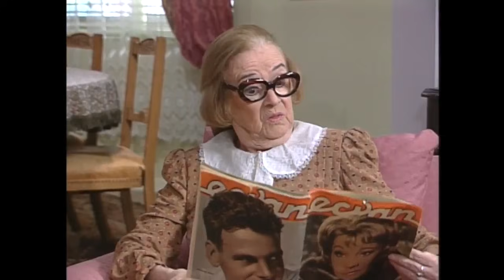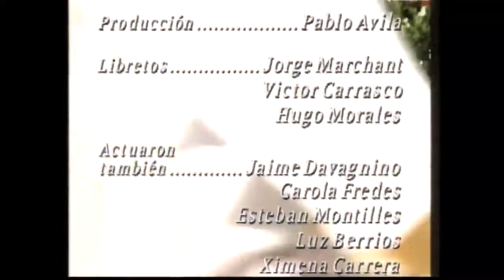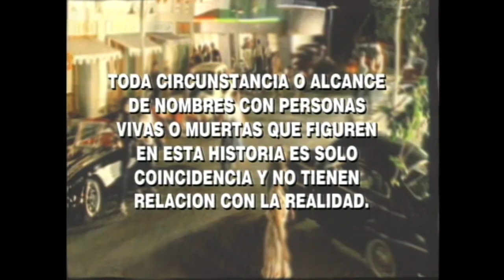Pañuelos iguales ¿un amigo en común? | Estúpido cupido - T1E22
Teleserie emitida por Televisión Nacional de Chile durante el primer semestre de 1995. La historia transcurre en el conservador pueblo de San Andrés en el año 1962. Hasta este lugar llega la moderna hermana Angélica (Claudia Di Girólamo) donde conoce al locutor de la radio local, Jaime Salvatierra (Francisco Reyes) quien la hará cuestionarse dejar el hábito religioso.

Por otro lado, Mónica Tágle (Carolina Fadic), decide entrar en un concurso de belleza lo que provoca el quiebre de su relación con el codiciado motociclista Ricardo Campino (Álvaro Morales). Pero su vida dará un giro con la llegada del geólogo Aníbal Donoso (Álvaro Rudolphy) quien no tardará en llamar su atención.